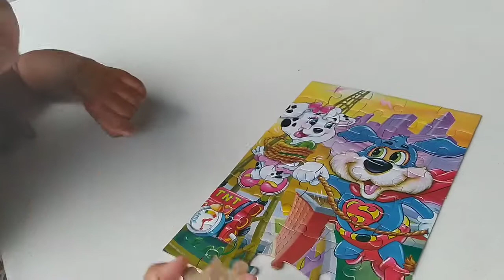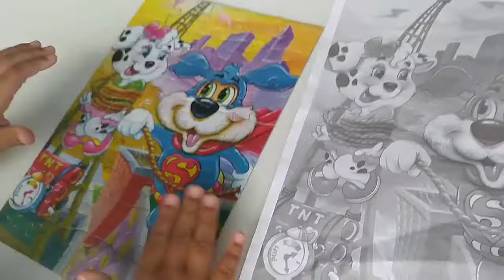Montando o quebra cabeça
Oi amiguinhos, a nossa brincadeira de hoje é montar um quebra cabeça, se gostou deixa seu joinha 👍😘